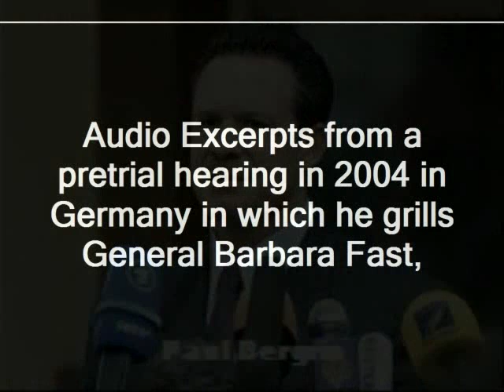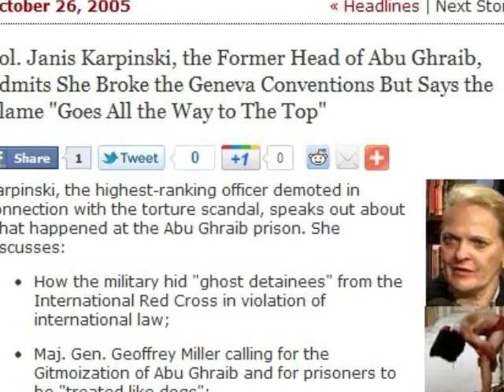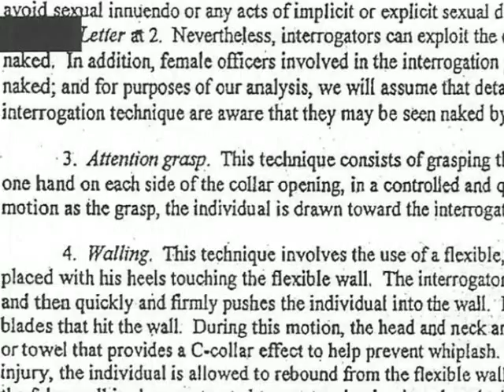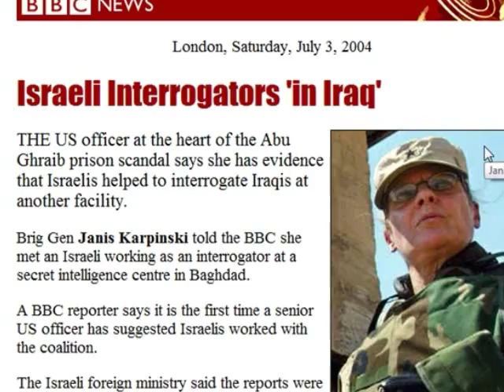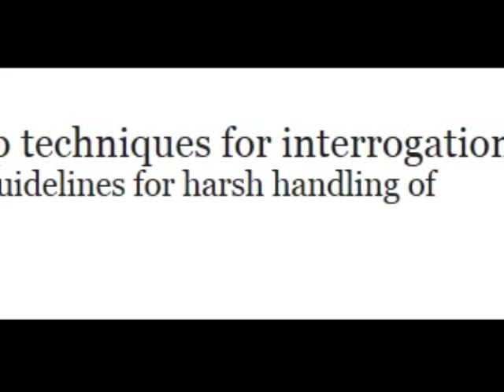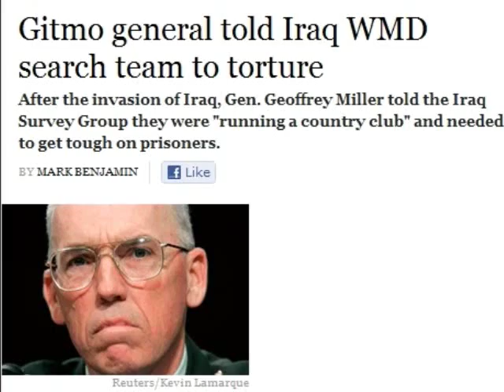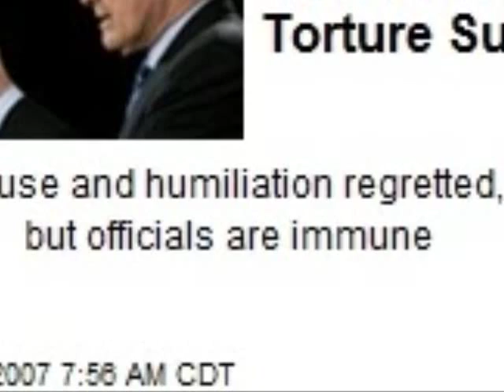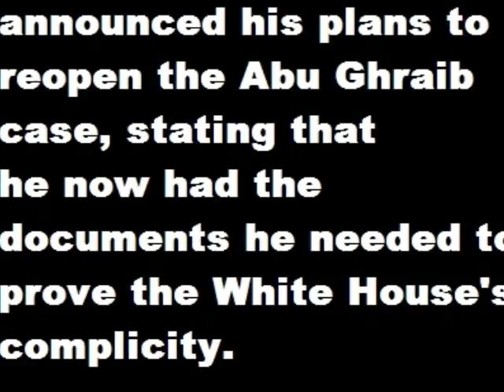Paul Bergrin Grilling Chief Intelligence Officer over Abu Ghraib (excerpts)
Paul Bergrin at his finest, grilling the head of security over Iraq at the time of Abu Ghraib.